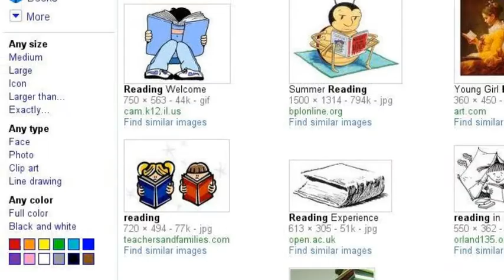Pay Hikes in ED Dept - What are they thinking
340g in  raises doled out as city plans teacher salary freeze Ny Daily News June4,2010. ...